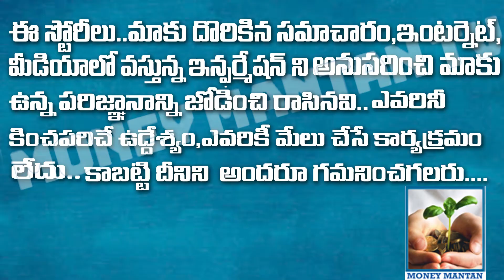How Much the Apple CEO Tim Cook Earns Per Day ? | MONEY MANTAN TV